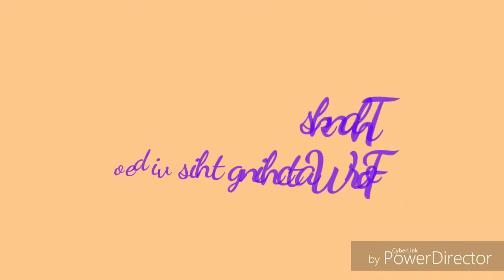Fruit popsicles very easy and healthy with a skin care tip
Fruit popsicles
Fruit ice-cream
Mango bar
Watermelon bar
Grapes bar
Mix fruit bar